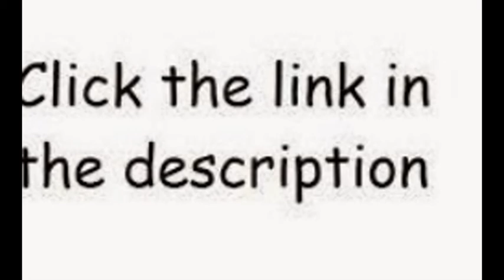Spin Bikes For Sale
Sunny Health & Fitness Pro Indoor Cycling Bike

Spinner Fit Indoor Cycle - Spin Bike with Four Spinning DVDs

Sunny Health and Fitness Indoor Cycling Bike

Sunny SF-B1001 Indoor Cycling Bike

LifeSpan Fitness S2 Indoor Cycling Bike

Schwinn IC2 Indoor Cycling Bike, Black

Sole Fitness SB700 Exercise Bike

spinning bikes for sale,spinning bike for sale,spin bike for sale,used spin bikes for sale,spin bike sale,spinning bikes,spinning bike